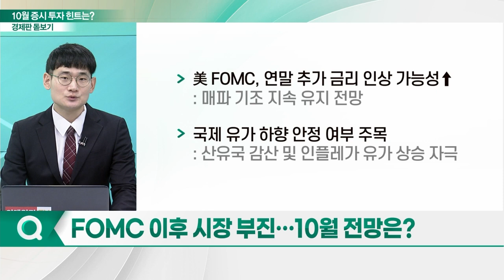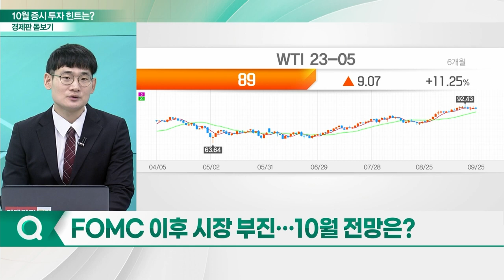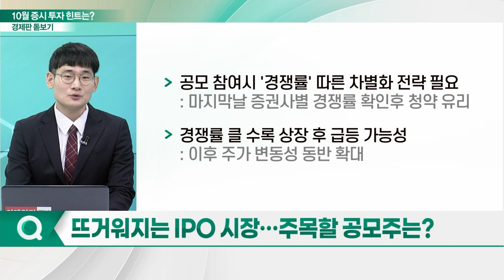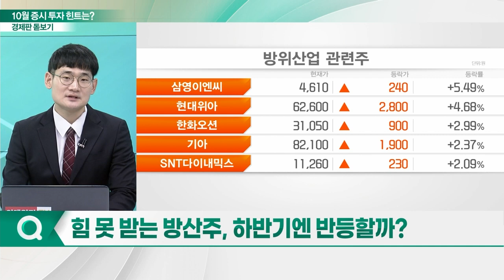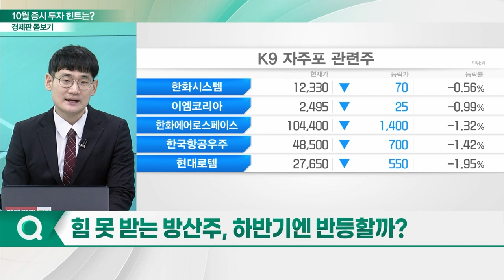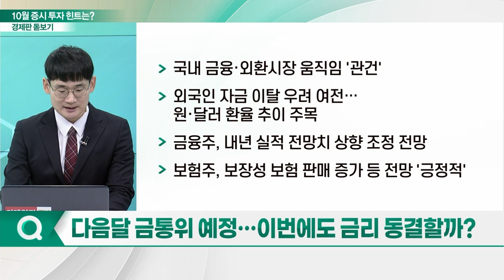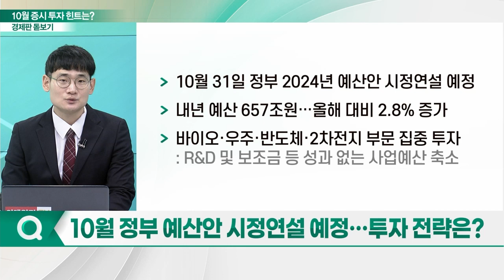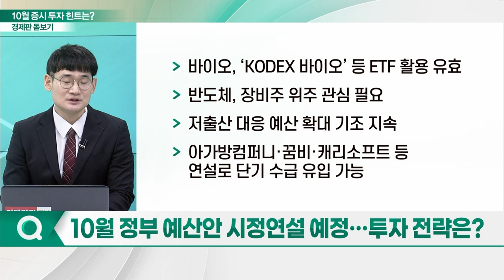10월 증시 전망... 주목하면 좋을 투자 '힌트'는?_경제판 돋보기 (20230926)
Q. FOMC 이후 시장 부진… 10월 전망은?
Q. 뜨거워지는 IPO 시장… 주목할 공모주는?
Q. 힘 못 받는 방산주, 하반기엔 반등할까?
Q. 다음달 금통위 예정… 이번에도 금리 동결할까?
Q.  10월 정부 예산안 시정연설 예정… 투자 전략은?